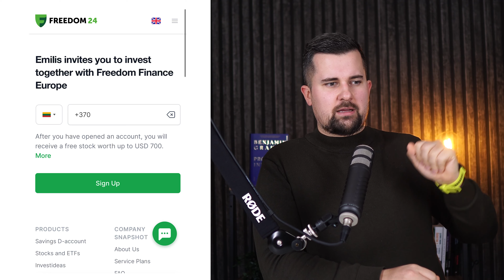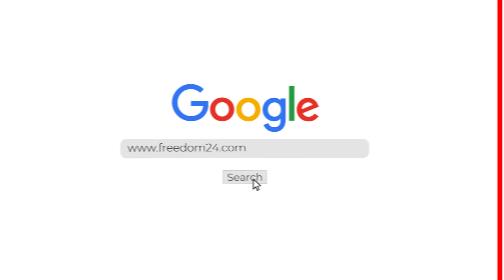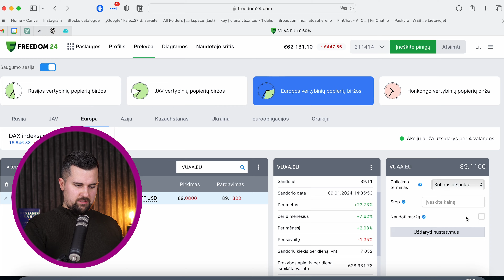Pradėk investuoti per 15 minučių!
- Pradėk įdarbinti pinigus kartu su manimi ir gauk bonusų!

Nemokamai atsidaryk Freedom24 vertybinių popierių sąskaitą ir gauk prieigą prie:

- 1,000,000 akcijų, biržoje prekiaujamų fondų (ETF), ateities sandorių ir kitų finansinių instrumentų.
- Klientų aptarnavimo

💸 Atsidaryk sąskaitą naudojantis nuoroda ir investuok 30 dienų su 0% komisinių mokesčių*

- Bet kokia investicija yra rizika. Praeities investicijų rezultatai negarantuoja ateities rezultatų. Prieš investuodami būtinai atlikite savo analizę.